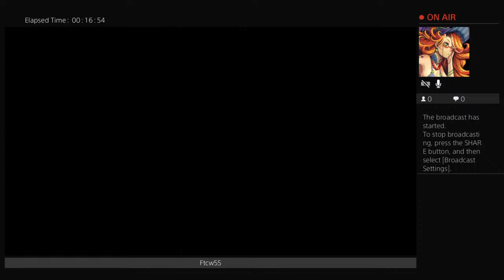zevia32's Live PS4 Broadcast